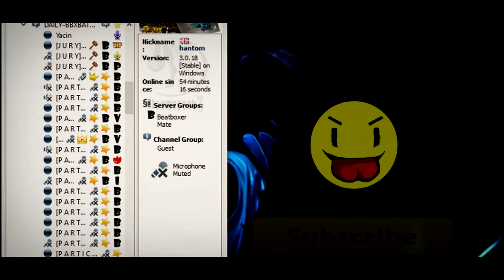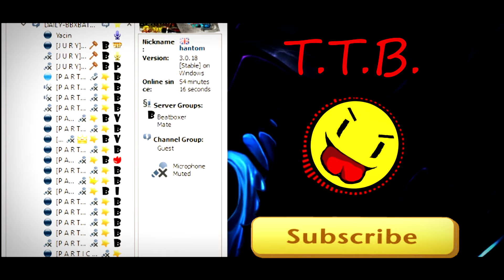Pro Dubstep/Trap beatbox Crazy 2015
DUBSTEP - SPEED BEATBOX

The crazy drops of this time i swear god its crazy! thanks you guys for watching and keep up the likes comments and subs! and ill keep up my videos! see you guys in the next one!